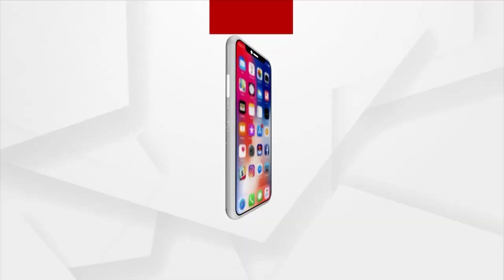Non-Transporting Of Sugarcane Adds Woes To Ganjam Farmers